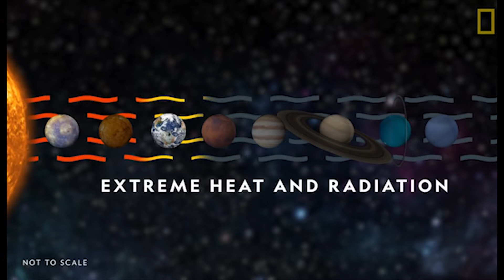Charles Bradley - The World Is Going Up In Flames (environmental music video)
I heard this song for the first time in 2020 and thought that its message would fit well as a climate change video, even if it may have not been the artists original intent I feel like the words match up well. "The world is going up in flames." Its not secret that the world is getting warmer, we can prove it. 2020 was the warmest in history. Wildfires are more common than ever before and these warmer conditions lead to getting less snow in the winter which makes even drier summers and you can see how this vicious cycle continues. "Nobody wants to take the blame" It may be impossible to have measure human impact on the environment in the modern age, yes we can all take steps to reduce our impact, but in truth corporations are responsible for a majority of cardon dioxide in the atmosphere and if we want to see real results that is where real change starts. "We gotta make it right" I also know that this video focus on the environment and animals but climate change will also affect humans. As the highest form of life on this planet it is our duty to be guardians of the planet, we have to take responsibility not only for ourselves but others, putting everyone's feet to the fire. I am almost certain that it may be too late to reverse the effects of climate change and that even if we all became committed to extreme change today it may be to late to reverse some of the more catastrophic side effects. I don't believe it will reach the point of total human annihilation, but do believe people will die and suffer.  Clips taken from various youtube videos. Made with adobe premiere pro.